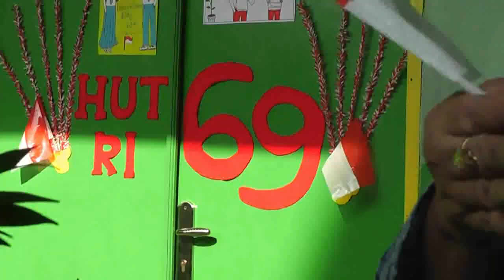Upacara 17 Agustus 2014 SMKN 9 Jakarta